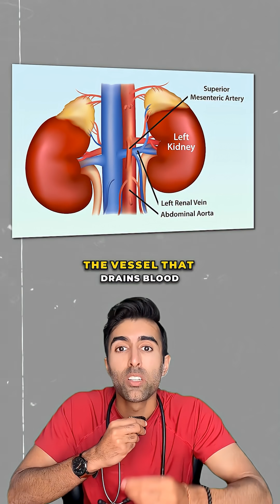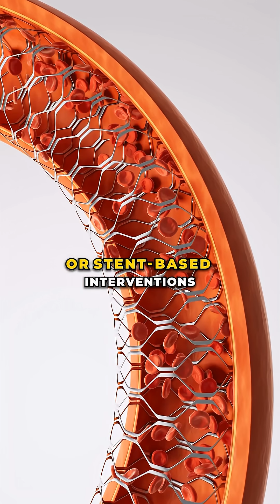The Rare Vascular Problem You’ve Probably Never Heard Of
Nutcracker syndrome is rare, but it happens when the left renal vein gets compressed between major arteries. This raises vein pressure and can cause flank pain, blood in the urine, anemia, or pelvic congestion.

VC: @everythingserin
PMID:  32644615